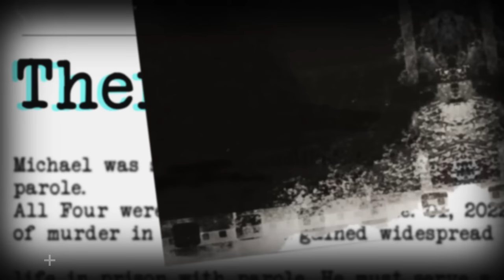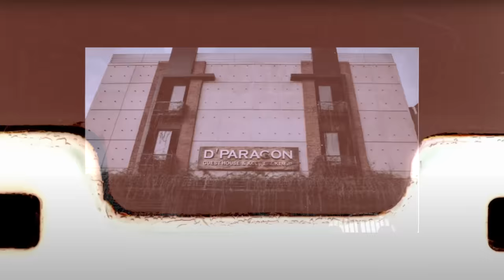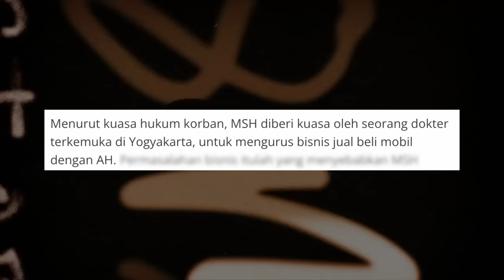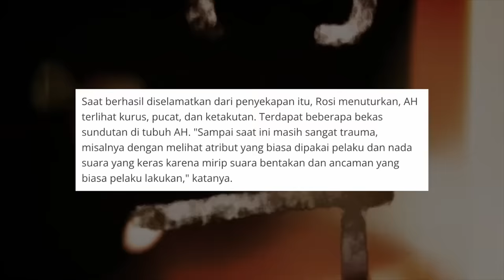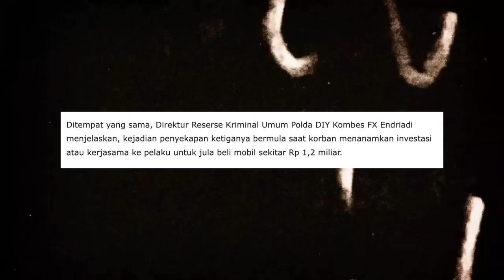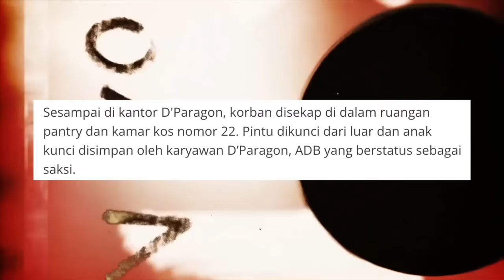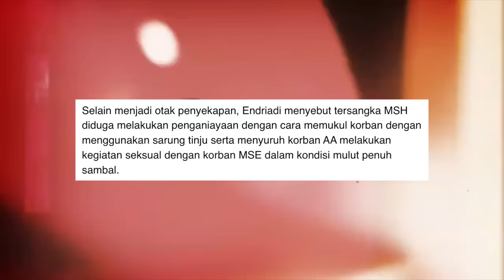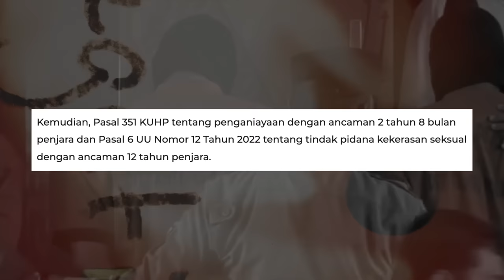KASUS PENYEKAPAN DI KANDANG ANJING JOGJA